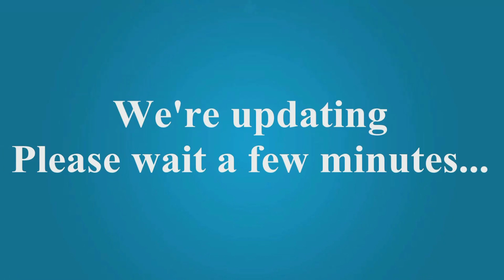ESPN First Take Watch FULL First Take Today HERE 5 10 2016